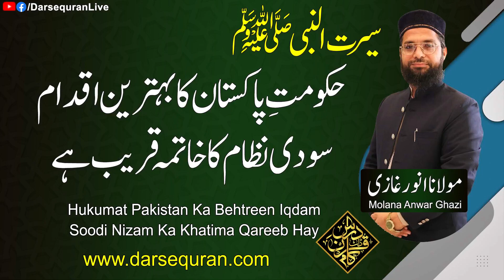Hukoomat e Pakistan Ka Behtarin Iqdam, Soodi Nizam Ka Khatma Qareeb Hai | Anwar Ghazi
"Hukoomat e Pakistan Ka Behtarin Iqdam, Soodi Nizam Ka Khatma Qareeb Hai"
Molana Anwar Ghazi
"حکومتِ پاکستان کا بہترین اقدام، سودی نظام کا خاتمہ قریب ہے"
مولانا انور غازی